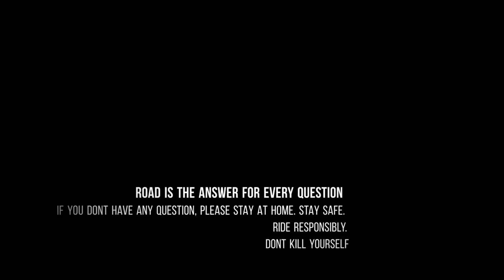Valparai -Hidden Gem Of Western Ghats | Must Visit Place ❤|The Seventh Heaven |Don't Miss This Place